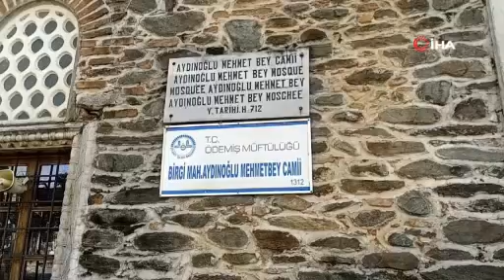Ödemiş’in tarihi camisi ilgi bekliyor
İzmir'in Ödemiş ilçesindeki tarihi Aydınoğlu Mehmet Bey Camii, son yıllarda kötü görüntüsüyle dikkat çekerken, cami ilgi bekliyor